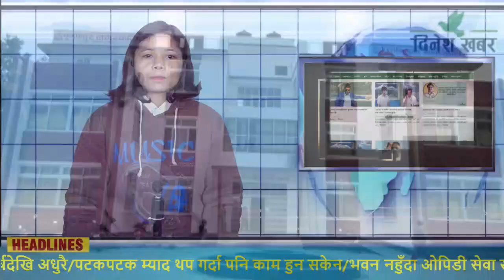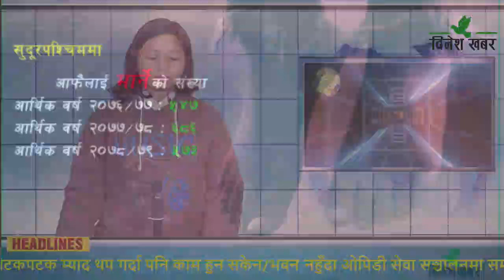दिनेशखबर (समाचार) पुष २६ गते,बिहान ०६:३० बजे